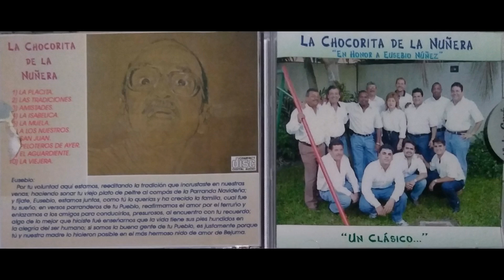Parranda La Chocorita De La Nuñera Bejuma - La Isabelica (L. La Chocorita)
“EN HONOR A EUSEBIO NUÑEZ”. Agradecimiento a nuestro amigo Gerardo Sevilla por su gesto humilde y profesional participando musicalmente de forma desinteresada en la realización de este anhelo. Nuestra prima Linda García compañera y gran colaboradora embellece una vez más  nuestra tonadas. A Juan Luis Rivero y José Nene Román por permanecer atentos siempre cooperando con las parrandas.
INTEGRANTES:
Carlos Núñez García; Voz y Maracas
Cesar Núñez García; Voz y tambor
Elio Omar Saavedra; Voz
Gerardo Sevilla; Bajo, Tres y Requinto
Linda García; Voz y Cuatro
Luis Armando Saavedra; Voz
José Nene Román; Furruco
Manuel Núñez García; Voz y Cuatro
Nano Rodríguez Núñez; Voz y Charrasca
Oscar Núñez García; Voz y Furruco
Oscar Elías Núñez O. Voz
Pedro Núñez García; Voz
Marcos Quino Núñez García; voz
Ramón Alberto Rodríguez n. Voz y Charrasca